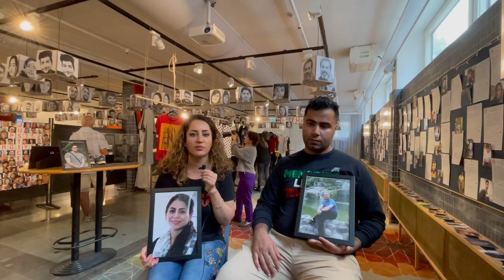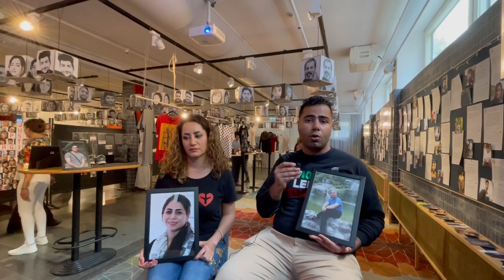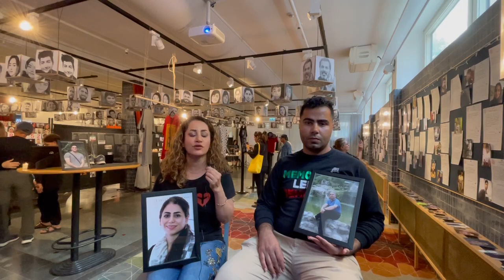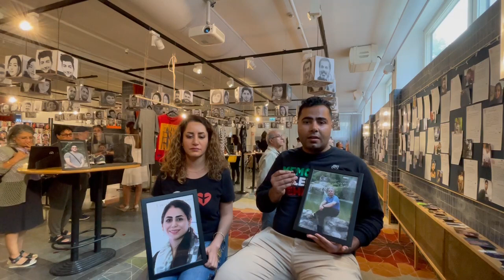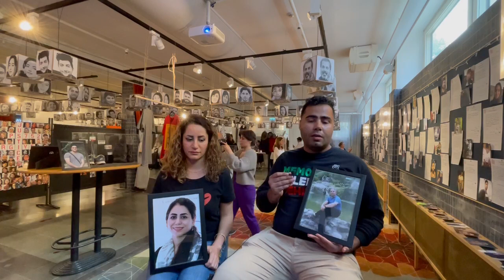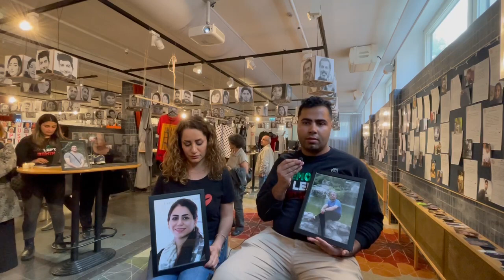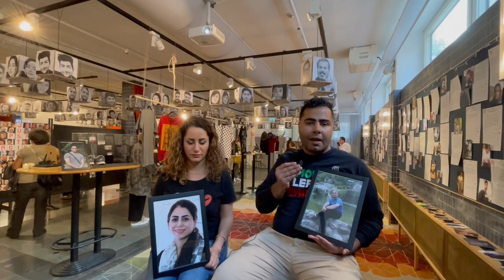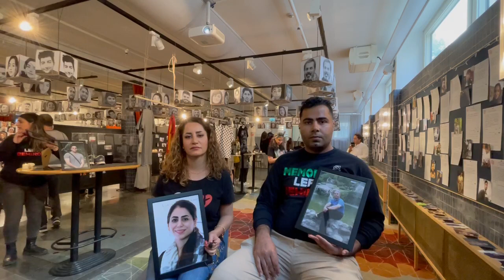نمایشگاه «آنچه باقی ماند…» ــ گفت و گو با عظمت اژدری و رامتین فاتحی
گفت‌وگوی زمانه با عظمت اژدری، خواهر غنیمت اژدری از کشته‌شدگان هواپیمای اوکراینی و رامتین فاتحی، پسر رامین فاتحی از کشته‌شدگان اعتراضات زن، زندگی، آزادی.